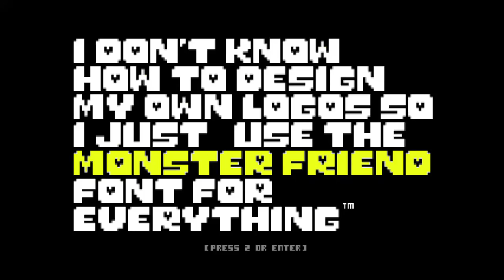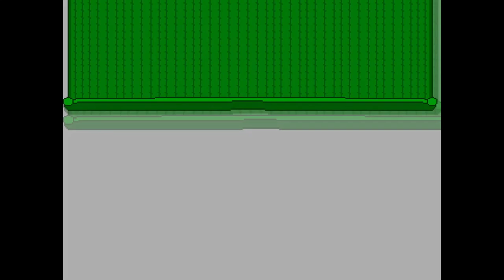Bed Lump (Undertale Mod) - The Second Ending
Developer: TheMaximus